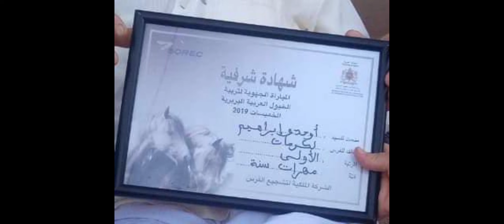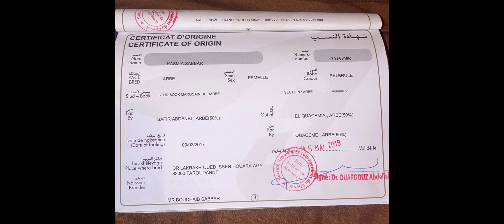جوج عودات دارات ووالدات جدعات مديونه والدار البيضاء الخوت+212674178675